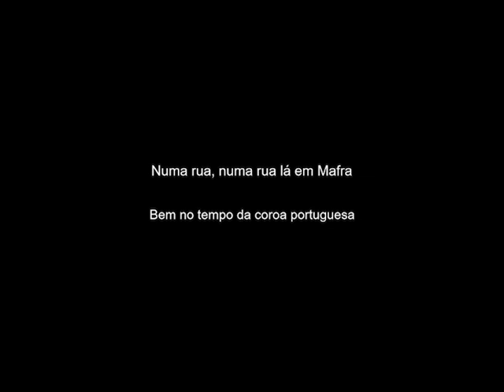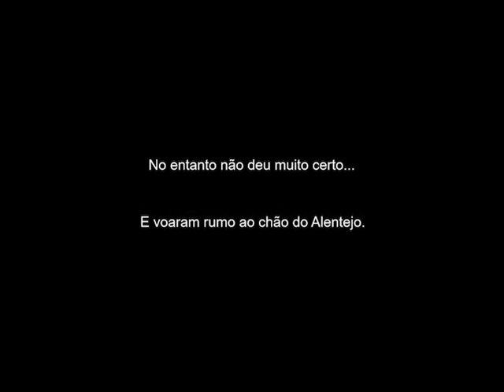[PARÓDIA] Memorial do Convento - José Saramago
Está precisando de uma ajudinha para memorizar obras literárias? Então confira o nosso canal!

Acompanhe-nos também pelo Facebook e não perca nenhum atualização do canal